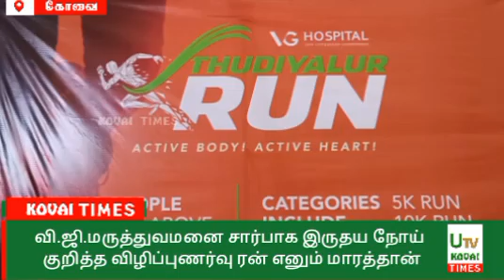வி.ஜி.மருத்துவமனை சார்பாக இருதய நோய் குறித்த விழிப்புணர்வு ரன் எனும் மாரத்தான்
கோவை

கோவை வி.ஜி.மருத்துவமனை சார்பாக இருதய நோய் குறித்த விழிப்புணர்வு ஏற்படுத்தும் விதமாக துடியலூர் ரன் எனும் மாரத்தான் நடைபெற்றது.

இருதய நோய் குறித்த விழிப்புணர்வு,மற்றும் இருதயம் ஆரோக்கியமாக இருக்க கடைபிடிக்க வேண்டிய உணவு பழக்கங்கள்,உடற்பயிற்சிகள் குறித்து விழிப்புணர்வு ஏற்படுத்தும் விதமாக கோவை வி.ஜி.மருத்துவமனை சார்பாக துடியலூர் ரன் எனும் மாரத்தான் போட்டி நடைபெற்றது.வி.ஜி.மருத்துவமனை வளாகம் முன்பாக நடைபெற்ற இந்நிகழ்வில் கோவை மாநகர காவல் துறை ஆணையர் பாலகிருஷ்ணன், சி.ஆர்.பி.எஃப்.டெபுடி கமாண்டன்ட் சிஷ்ராம் ஆகியோர் கலந்து கொண்டு மாரத்தான் போட்டிகளை துவக்கி வைத்தனர்.போட்டிகளை ஒருங்கிணைத்த வி.ஜி.மருத்துவமனையின் தலைவர் மருத்துவர் வெங்கடேஷ் செய்தியாளர்களிடம் பேசினார்.
மனிதர்களுக்கு இருதயம் என்பது மிக முக்கியமான ஒன்று.இந்த இருதயத்தை பாதுகாப்பதற்கு உடற்பயிற்சி மற்றும் உணவு முறைகள் கட்டாயம் கடைபிடிக்க வேண்டும் என்பதின் அவசியத்தை வலியுறுத்தும் விதமாகவும், இருதய நோய் குறித்து அனைவரிடத்திலும் விழிப்புணர்வு ஏற்படுத்தும் விதமாகவும் இந்த நிகழ்வை ஏற்பாடு செய்துள்ளதாக தெரிவித்தார்..,  5 கிலோமீட்டர்,10 கிலோமீட்டர் என இரண்டு பிரிவுகளில் நடைபெற்ற இந்த மாரத்தான் போட்டியில் ஆண்கள் பெண்கள், காவல் ஆணையர் உள்ளிட்ட ஏராளமானோர் கலந்து கொண்டு ஓடினர்.